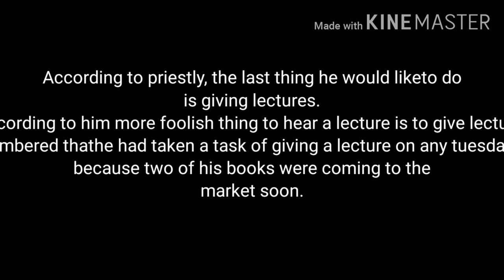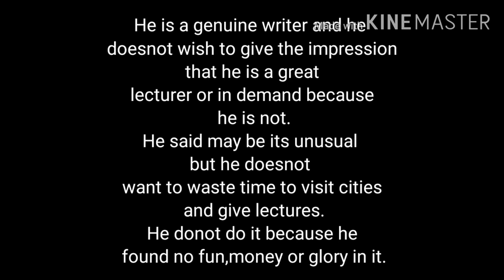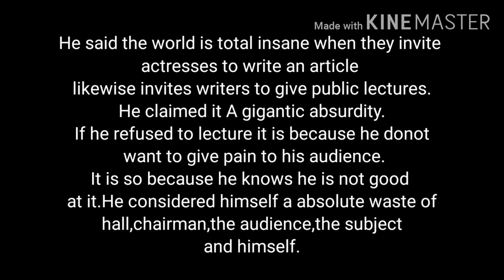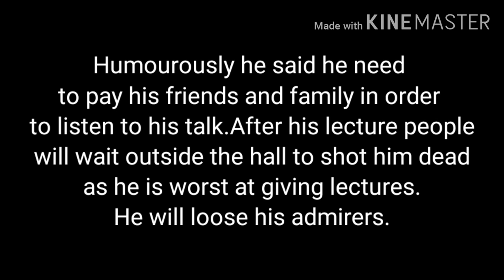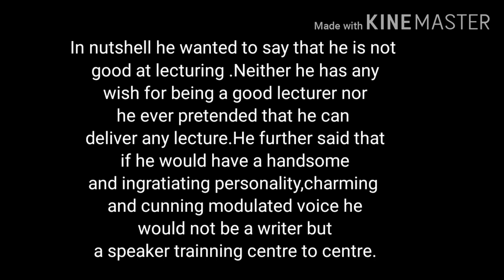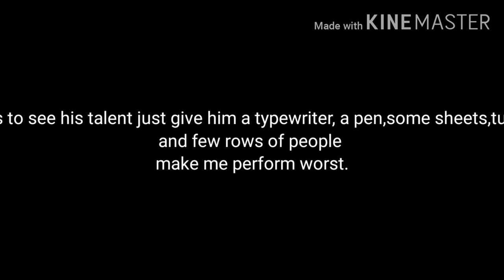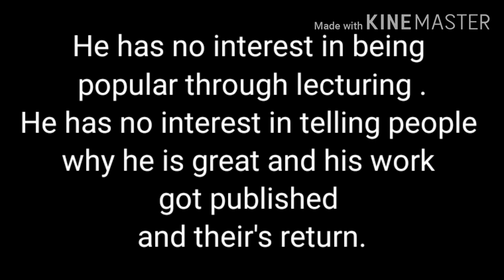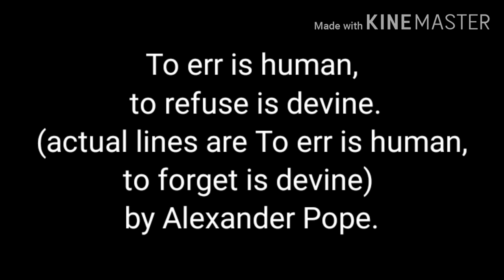LECTURES BY J.B PRIESTLY IN HINDI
An easy explanation of the essay LECTURES by J.B PRIESTLY in HINDI with notes
Keep loving literature with me.